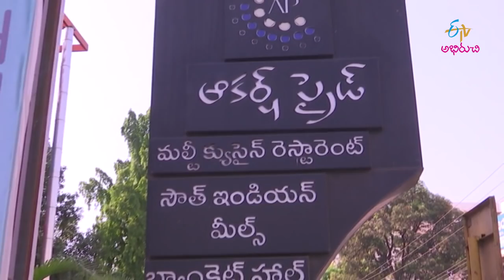Akarash pride | Aahara Veedhilo | 14th July 2018 | Full Episode | ETV Abhiruchi